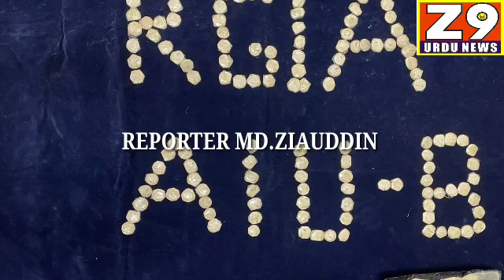Hyderabad.....Shamshabad Airport Per 14.20 Crores Ka Heroin Zapt.....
Hyderabad.

Shamshabad Airport Per 14.20 Crores Ka Heroin Zapt.

Shamshabad Airport Per Customs Officers Ne Ek Khatoon Ko Giraftaar Kar Ke Uske Khabze Se 14.20 Crores Ki Maliyati Heroin Ko Zapt Karliya. Reporter Md.Ziauddin